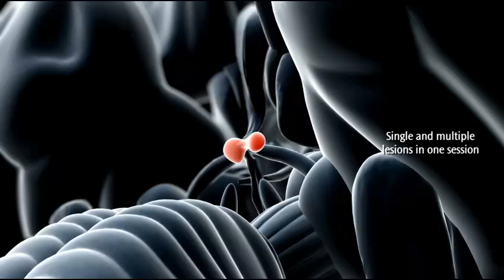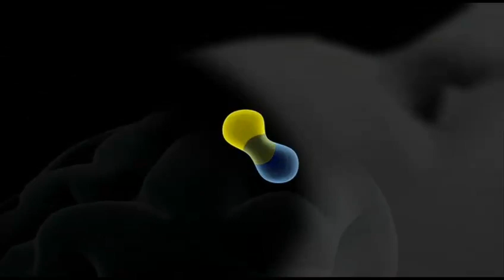Gamma Knife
The Gamma Knife video features lung cancer patient, Michael Levin who used Gamma Knife to treat his lung cancer when it metastasized as tumors in his brain.  Gamma Knife uses radiation to destroy the tumors as an alternative to open brain surgery.